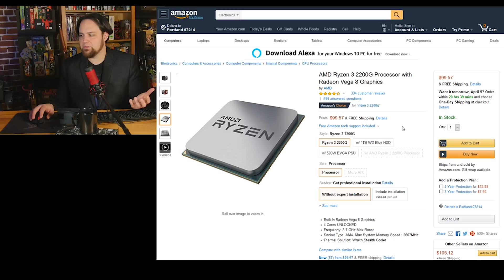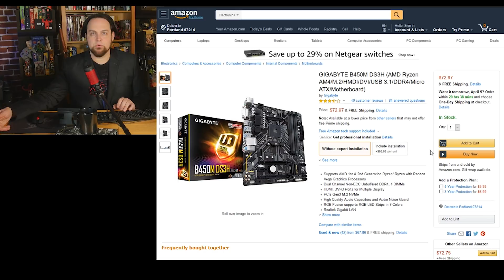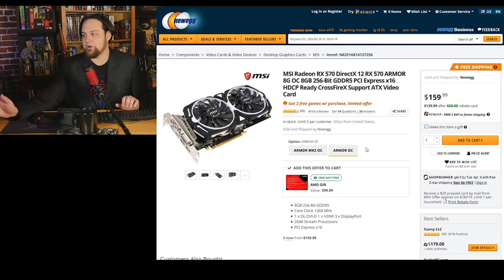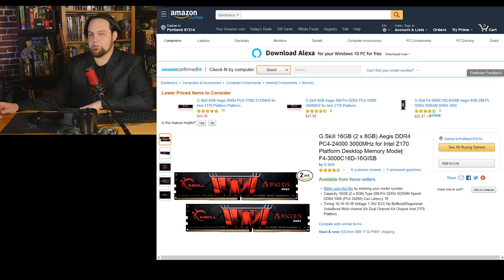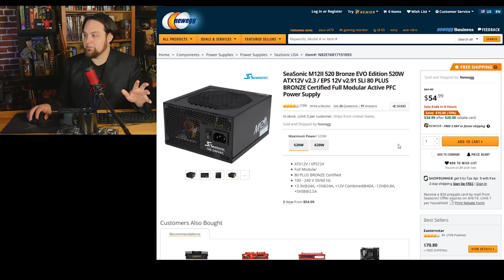Budget Console Killer | AMD Gaming PC Build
AMD Ryzen 3
Gigabyte B450M
G.Skill Aegis DDR4
Crucial BX500 SSD
Hitachi Ultrastar Hard Drive
Cougar MX330 Case
EVGA 500 W1
Seasonic M12ii 520